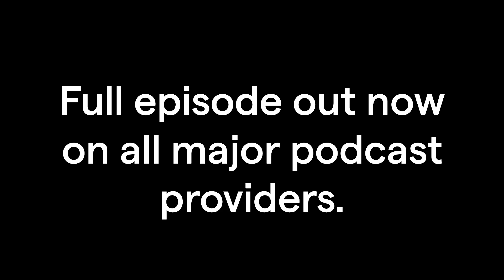Are AI models the New Cloud? - The Better Build - Episode 4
Episode 4 of The Better Build is out now!

Mission CEO & Co-founder Stephane Rossi sits with Gabriel Lespérance (Paltap) for a chat on entrepreneurship, what people might be missing in regards to the AI convo, and the importance of emotional intelligence in tech leadership.